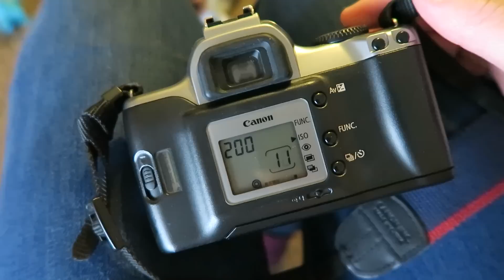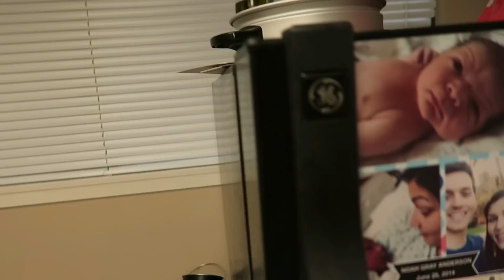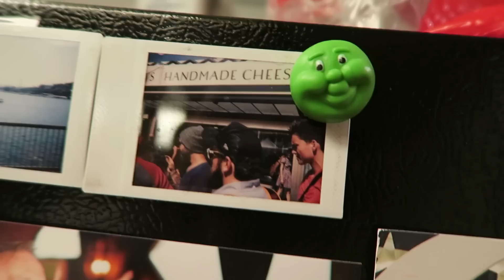BABY CRAWLS FOR FIRST TIME!!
Lil man crawls for the first time! He also uttered his first word...but was it an accident??